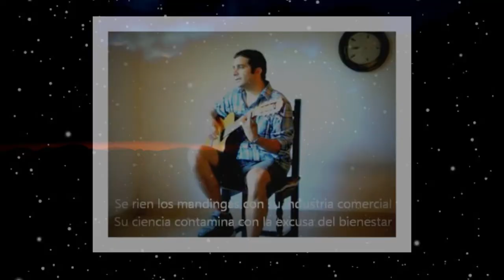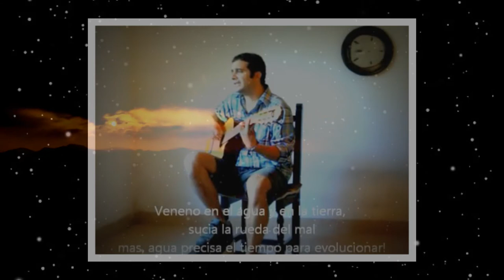A.G.H.U.A. | "Defensa" (#2 del Álbum Tierra )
Bienvenidos y bienvenidas a escuchar nuestro proyecto musical llamado A.G.H.U.A.
Más info ↓↓

"Defensa" es la segunda canción del nuevo álbum llamado "Tierra"  El mismo consta además de dos temas: Goldmundo y El Camino de la Tierra (instrumental) publicados también en esta plataforma

Músicos de A.G.H.U.A. en este tema:
Maximiliano Salomoni | Guitarra Criolla, Bajo Acústico, Voces, Semillas y Caracol.
Antú Fuentes | Percusión

Letra de Defensa

Canta el jilguero en su patria ancestral
Ladran dos perros a la sombra del parral

Sigo mis propios pasos que me llevan sin aflojar
sombra de mochilero que recorre la historia

Siesta demora al pueblo pintado al calor postal
mas, la tardecita llega trayendo libertad!

Signo de los tiempos
Cambia tus hojas, libreto y papel

Agua es la Tierra,
quien borra tu huella si no quieres ver...

Agua precisa el jilguero agua precisa el parral
Agua las semillas para el mazapán

Se ríen los mandingas con su industria comercial
su ciencia contamina con la excusa del bienestar

Veneno en el agua y la tierra, sucia la rueda del mal
mas, agua precisa el tiempo para evolucionar.

Agua creó al hombre, el hombre creó el mal
El silencio te hace cómplice de un ecocidio sin igual!

A.G.H.U.A. es un proyecto de arte musical independiente, autogestionado.
Desde La Plata, Argentina a donde quiera que estés.

Cada vez, desde distintos campos, somos más las personas que producimos, de forma independiente, contenidos que pueden ser reutilizados por otras personas cuyos fines sean no comerciales a través de licencias Creative Commons o Copyleft.